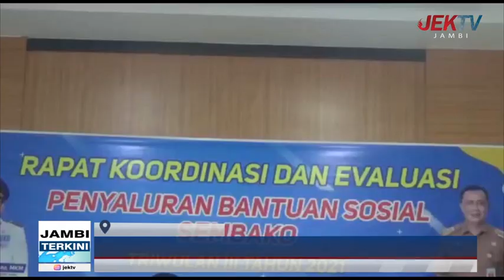DINSOS KOTA JAMBI GELAR RAKOR EVALUASI PENYALURAN BANSOS TRIWULAN III